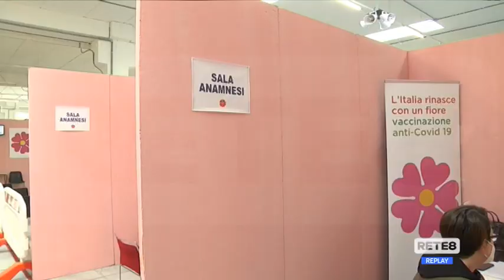Covid Abruzzo: calano i contagi ma necessaria la prudenza